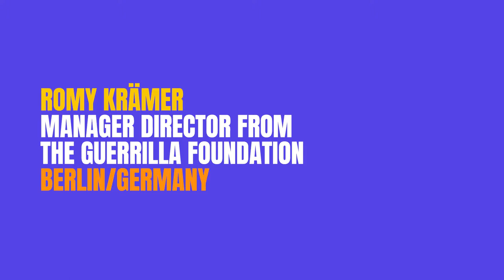Romy Kramer The Guerrilla Foundation Berlin